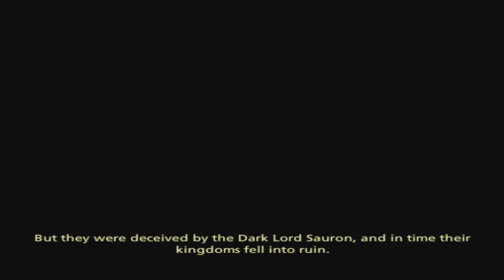THE WATCHER - LOTR: The Third Age w/Sanctor - Ep. 4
Three Rings for the Elven-kings under the sky, Seven for the Dwarf lords in their halls of stone, Nine for Mortal Men doomed to die, One for the Dark Lord on his dark throne. One Ring to rule them all. One Ring to find them, One Ring to bring them all and in the darkness bind them. Or something like that. Join me in my quest to bring peace to the world of Middle-Earth and destroy the dark lord Sauron!